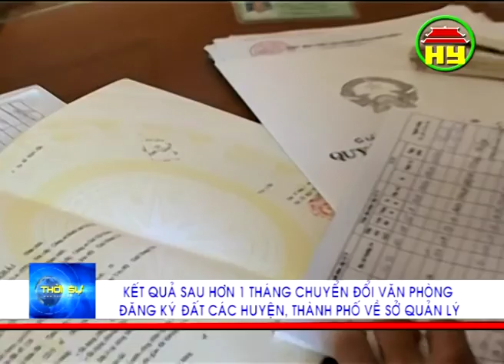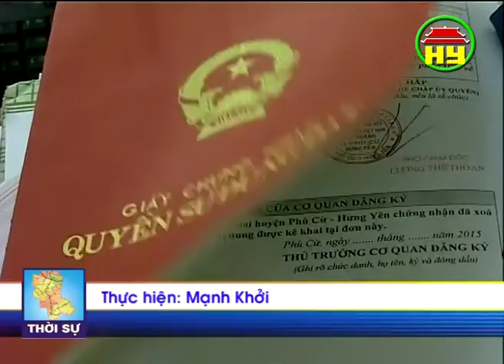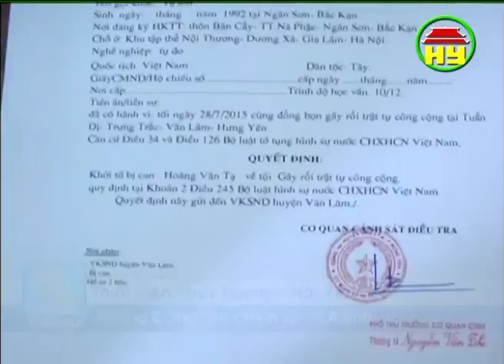Thời sự Hưng Yên tối Chủ nhật ngày 09-8-2015